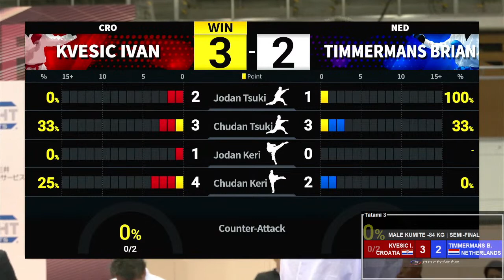Karate1 FUKUOKA | Day 2 – Tatami 3 | WORLD KARATE FEDERATION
Who will fight for the medals of 2023 Karate 1-Premier League FUKUOKA? Watch all the action on Tatami 3 on Day 2 of the tournament!

Official YouTube channel of the World Karate Federation